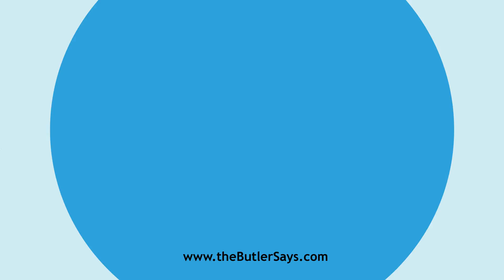Learn how to say this word: "Axil"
This is the definition of "Axil":
n.  The angle or point of divergence between the upper side of a
   branch, leaf, or petiole, and the stem or branch from which it springs.